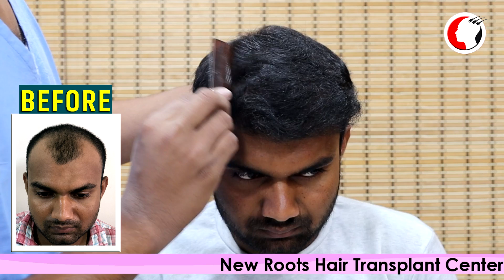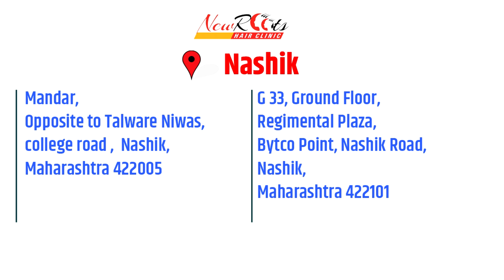Safe Hair Transplant | Best FUE Hair Transplant Result 2019 | New Roots Hair Clinic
Hair Transplant Result | 30 years old man 2800 Grafts | 8 Months Result class 3 | New Roots Hair Clinic |